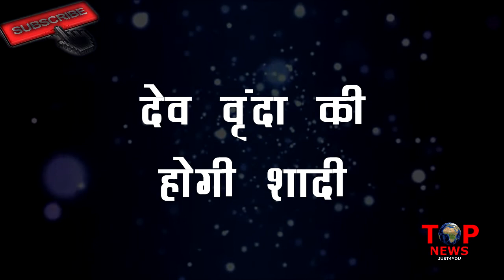NAAGIN4: PROMO!! VISHAKHA GRAND ENTRY || STORY REVEALED || BIG TWIST COMING UP